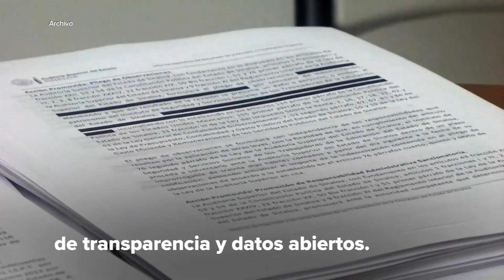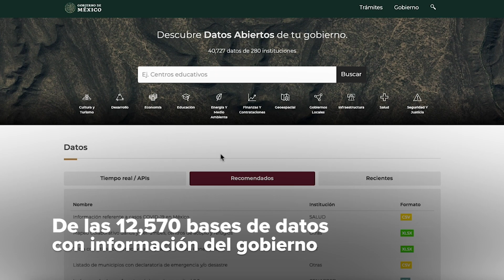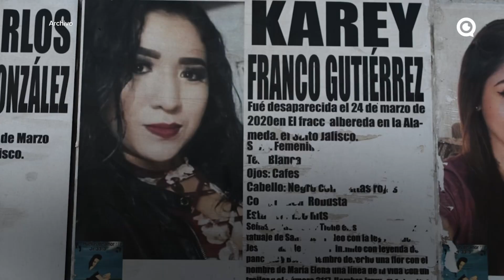Cuentas claras: Gobierno impune y corrupto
Esta semana en nuestro resumen Cuentas claras, te contamos como pese a que Lopez Obrador presume ser el presidente más transparente d ella historia, los datos dicen lo contrario.